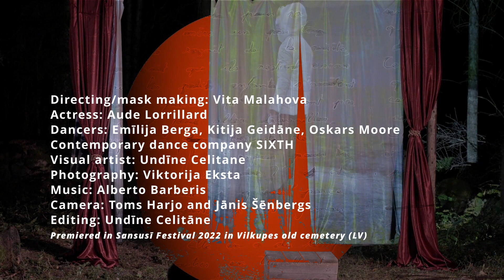ASK THE BREAD / PRASI MAIZEI (SANSUSĪ 2022)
ASK THE BREAD (PRASI MAIZEI)

Directing/ mask making - Vita Malahova
Actress - Aude Lorrillard
Dancers - Emīlija Berga, Kitija Geidāne, Oskars Moore - Contemporary dance company SIXTH
Visual artist - Undīne Celitane
Photography - Viktorija Eksta

Premiered in Sansusī Festival 2022 in Vilkupes old cemetery (LV)

Camera - Toms Harjo  and Jānis Šēnbergs
Video editing - Undīne Celitāne